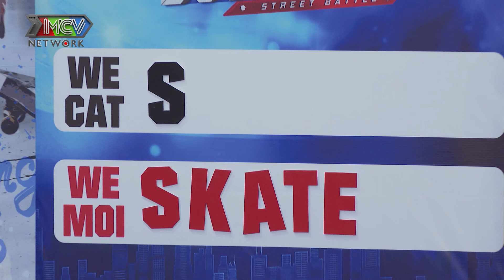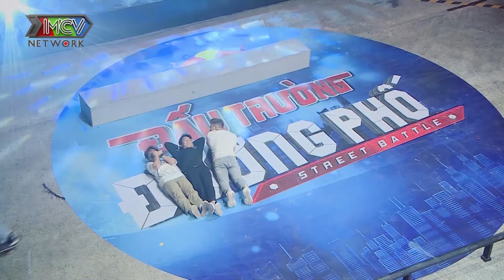Pha trình diễn SKATEBOARD cực đỉnh TRƯỢC VÁN QUA 4 NGƯỜI khiến dàn giám khảo há hốc